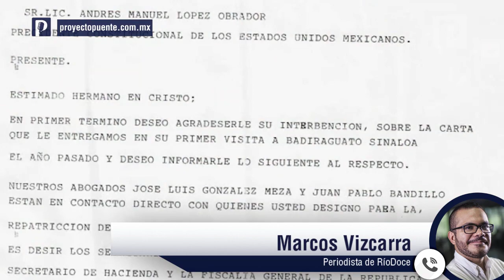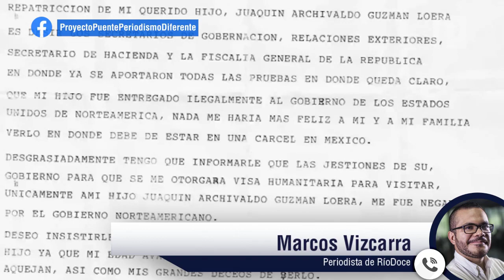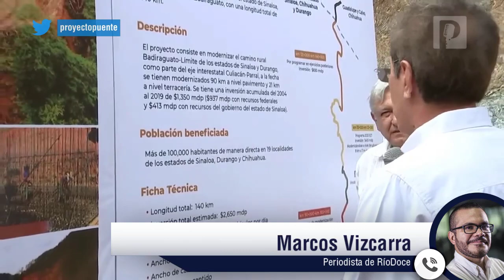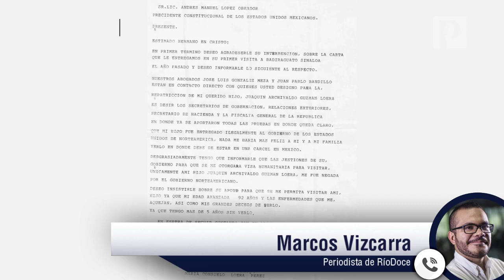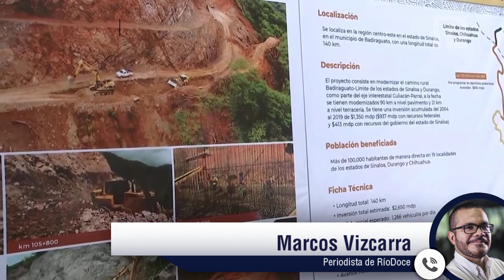AMLO no se reunió con mamá de El Chapo Guzmán, encuentro y saludo fue planeado por ella y abogados